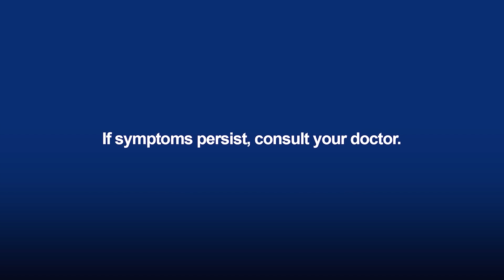Solmux Advance 6s - Urgency with Marian Rivera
Sa ubong may plema, dapat bisa lakas ng Carbocisteine + Zinc (Solmux Advance with Zinc).

Carbocisteine + Zinc (Solmux Advance) help relieve cough with phlegm in as fast as 3-5 days when taken 3x a day.

ASC Ref No. U255P102122SS